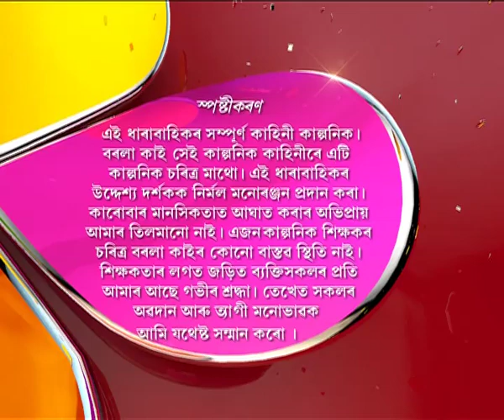Borola Kai | 27th June | Full Episode | No 372